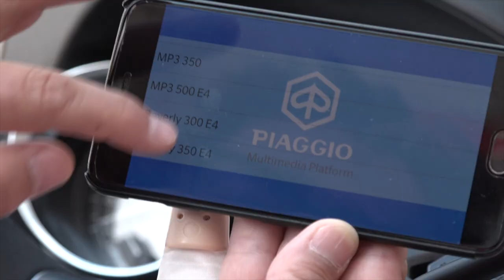Tutorial Pairing Piaggio MP3 300 HPE Sport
Tutorial zum Pairing des Smarthphones mit der Piaggio MP3 300 HPE.